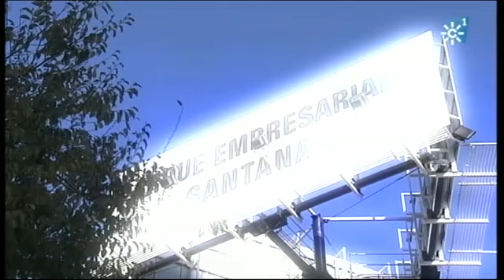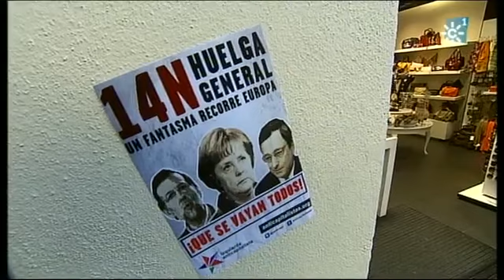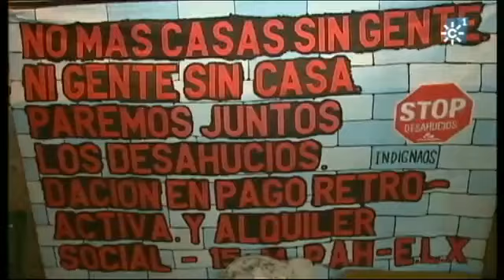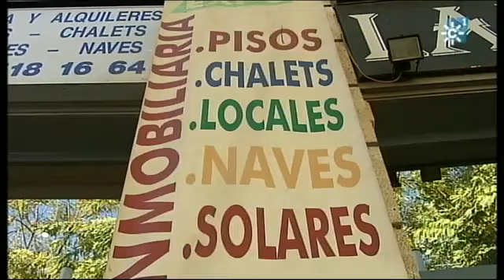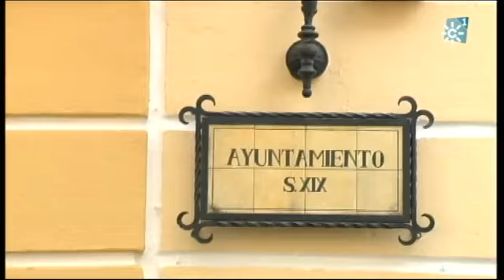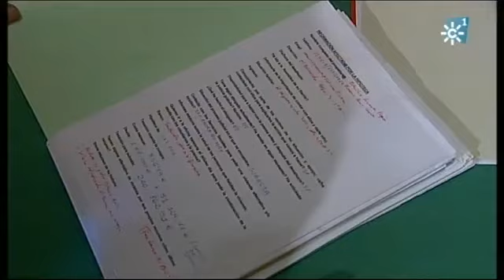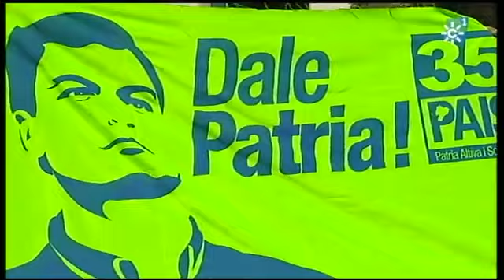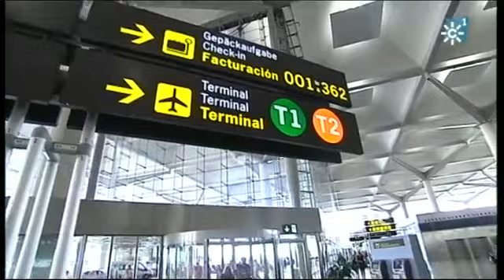17/11/12 Los Reporteros 964: Huelga General 14N, Desahucios, Cumbre Iberoamericana en Cádiz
- BALANCE DE LA HUELGA.- La convocatoria de la séptima huelga general en democracia, trae como siempre un balance dispar de cifras entre los sindicatos convocantes y la administración. El paro fue más importante en la industria que en los servicios, pero sin lugar a duda, las manifestaciones en las capitales de provincia evidenciaron que hay una parte de la ciudadanía que quería dejar claro su malestar por las medidas de recortes que está acometiendo el ejecutivo. Un repaso a cómo se vivió la jornada del 14 N, visto fundamentalmente desde Andalucía.

- DESAHUCIOS.- El gobierno y el principal partido de la oposición se han reunido esta semana para ponerse de acuerdo en buscar una salida al drama que están provocando los centenares de miles de desahucios que se estaban produciendo. La presión ciudadana, los últimos suicidios y la alarma social que provoca el que hubiera más de 500 desalojos al día, han propiciado el que acometiera el cambio de una ley que se tiene más de cien años y que daba pocas alternativas a quienes no pudieran pagar la letra de la hipoteca. Ahora, por vía de urgencia, se trata de aminorar el impacto de este drama

- ANTE LA CUMBRE IBEROAMERICANA.- Dado que la Constitución de Cádiz sirvió de ejemplo para los procesos constituyentes de los países iberoamericanos, como un acto más de homenaje dentro de su bicentenario, se ha programado la celebración de la cumbre de jefes de estado iberoamericanos en esta ciudad. Un cita importante, a la que acudirán la mayoría de sus dirigentes, y que supone un impulso más al entendimiento entre las antiguas metrópolis ibéricas y los países que fueron sus colonias. Haremos un repaso a la situación actual del continente americano y a sus relaciones con Europa de la mano de unos de los presidentes que más expectación levanta por sus comentarios y actuaciones, el ecuatoriano Rafael Correa.